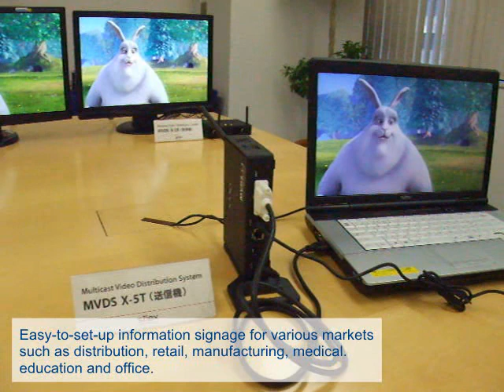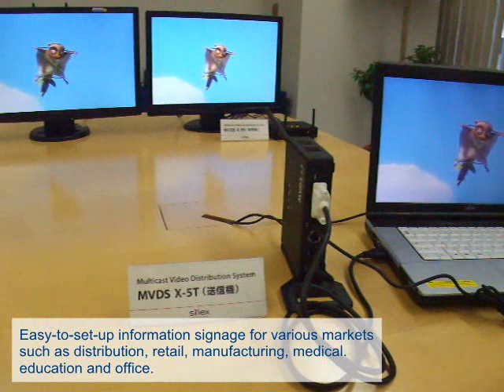X-5 Full HD Video Multicast Transmission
The X-5 is the ideal connectivity solution for digital signage content distribution. It is a powerful video distribution system that wirelessly extends and splits synchronized Full HD video from one source to multiple receivers. It allows signage installers flexibility to locate displays in places where running cables is difficult or impossible because of the wireless connection. It plays Full HD 1080p video at 30 frames per second, and you can connect the system via wired or wireless.